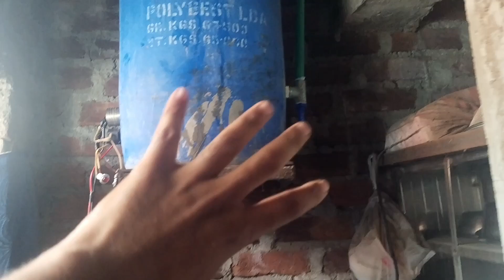50 litre ka geyser Ghar per banaen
50 litre ka geyser Ghar per banaen
make any technology 07